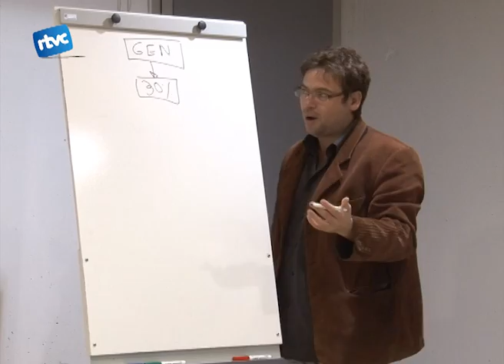El negoci de la sanitat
La sala d'actes de la biblioteca plena de gent és com es va poder veure el dimarts passat durant la xerrada de Marta Sibina i Albano Dante. Els editors de la revista Cafè Amb Llet van explicar l'espoli que està patint la sanitat pública a Catalunya.